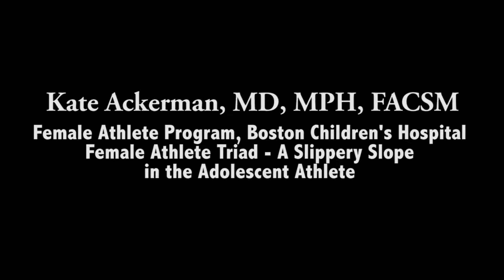Kate Ackerman, MD, FACSM, MPH